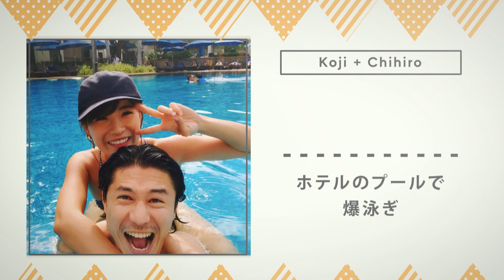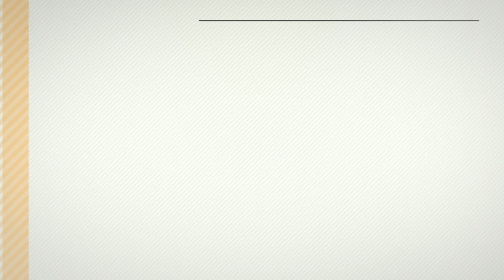【結婚式 プロフィールムービー】大阪府Oさま シンプルかわいい♡人気の【ミニマルデザイン】ムービー ｜ミニマル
結婚式プロフィールムービー『ミニマル』です。HDでご覧ください♡

●プロフィールムービー『ミニマル』●
流行のミニマルデザインのWebサイトをイメージしたプロフィールムービーです。

プロフィールムービー『ミニマル』は、文字や背景をモノトーンで統一し、映像のモーションもシンプルな見やすさを追求しているため、写真やストーリーに集中しやすいムービーに仕上がります。シーンの切り替え時などにイメージ写真を使用し、すっきりとした印象の中におしゃれさも演出できます。
また、写真の表示時間が短くテンポが良いため、多くの写真を使用したい新郎様・新婦様におすすめのプロフィールムービーです。

【プロフィールムービー『ミニマル』詳細ページ】